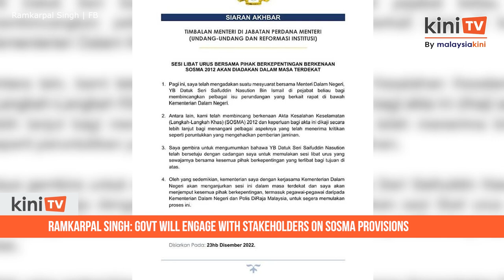Ramkarpal Singh: Govt will engage with stakeholders on Sosma provisions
The government has agreed to look into certain provisions in the Security Offences (Special Measures) Act (Sosma) 2012 and will engage with the relevant stakeholders, said Deputy Minister in the Prime Minister’s Department (Law and Institutional Reforms) Ramkarpal Singh.

The DAP lawmaker said he met with Home Minister Saifuddin Nasution Ismail, and among others, they had discussed Sosma and the need for it to be further studied to address various aspects which have drawn considerable criticism, such as the provision which limits the granting of bail.

“I am happy to announce that Saifuddin has agreed with my proposal to commence the necessary engagement with all stakeholders concerned for the purpose stated above,” said Ramkarpal.